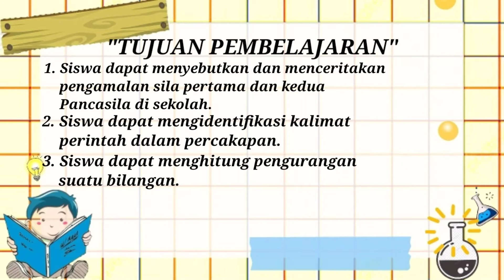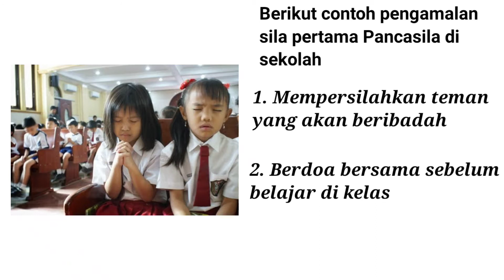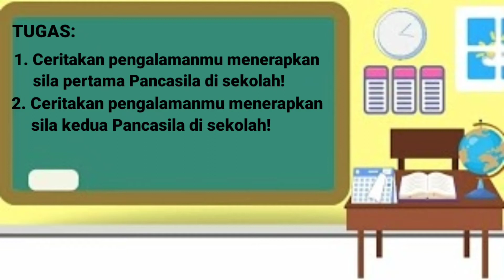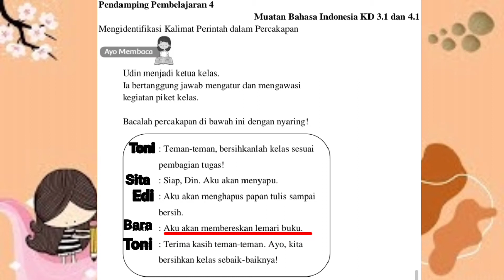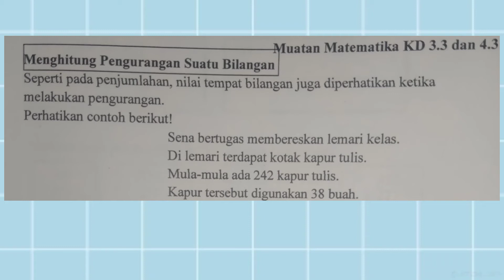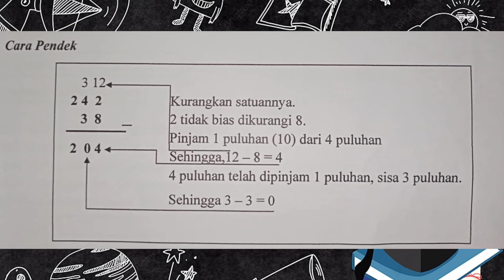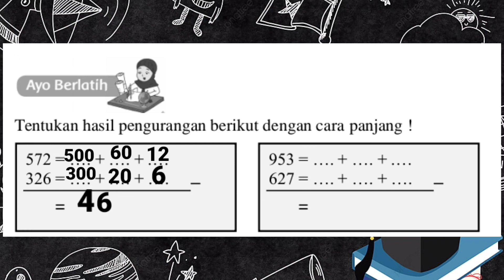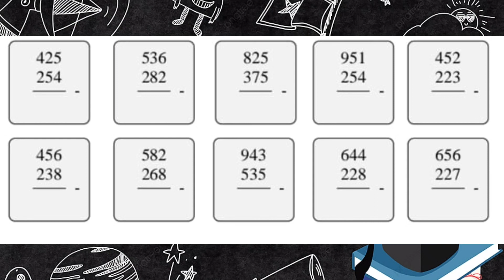Kelas 2 Tema 1 Subtema 3 Pembelajaran 3 dan 4